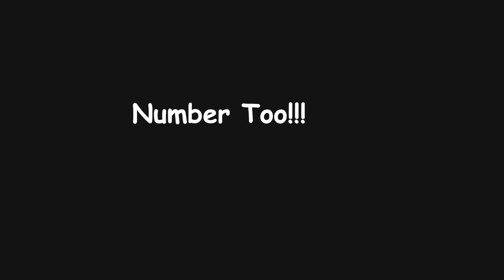Top 10 Notable People!!! (epic)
Here is a list of the top 10 people who are notable!!!
Subscrieb and like the video!